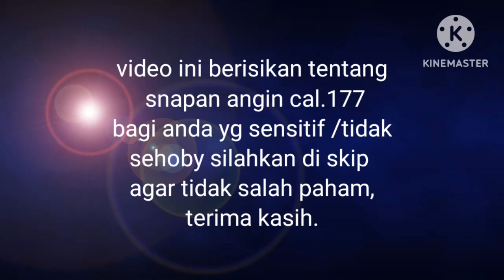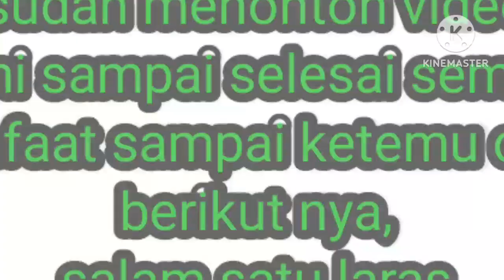kaca prisma untuk monting camera moncam samping @mendahara hunter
monting camera samping teleskop snapan pcp cal.177